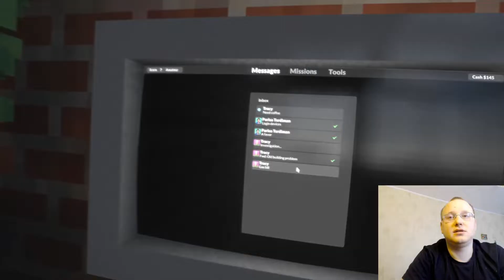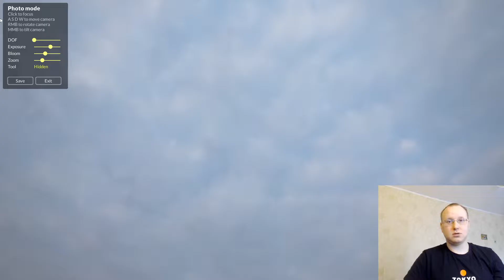Teardown Version 1.0 is finally here ► West Point Marina #2